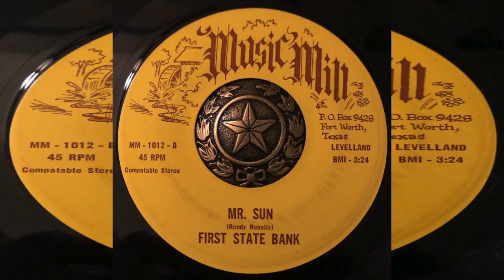FIRST STATE BANK MR SUN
FT WORTH ACID ROCK BLUES-THE GREATNESS OF RANDY NUNALLY